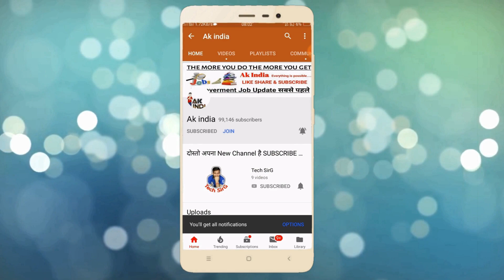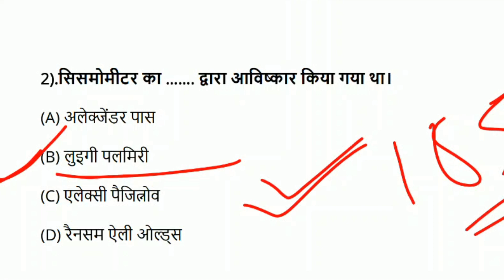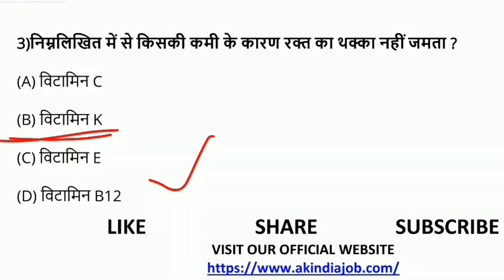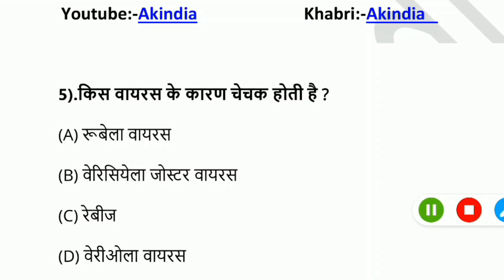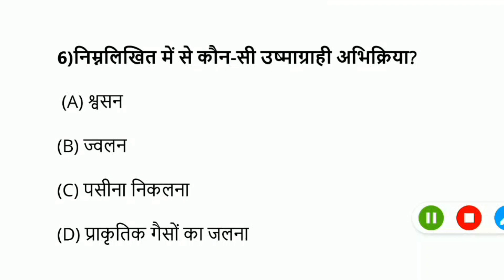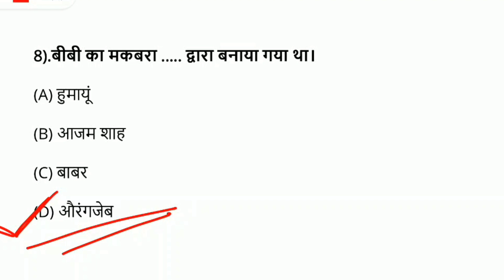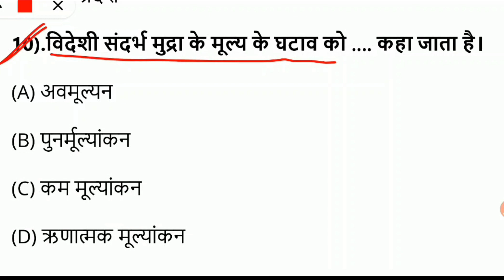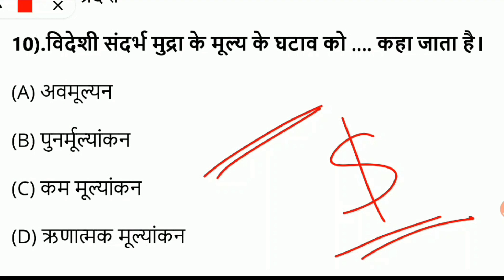MOCK TEST- 22 / Bihar Police Constable Exam / सिपाही भर्ती /2019 by Akindia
Bihar Police Vacancy 2019 / Bihar Police constable exam 2019 Important question and answer | Daily Practice | Bihar police | Constable | Daroga | Railway | SSC | Ak india | Akindia | For Daily Practice Set Subscribe Youtube Channel Ak india

visit Akindiajob.com For Test Your Maind

bihar police,

latest job in bihar,new vacancy in bihar,
bihar police constable,bihar police question,
bihar police vacancy 2018 19,crash course,
histroy question,
history question for si,
bihar police exam dat